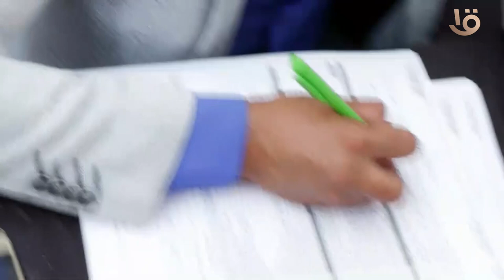أهالي محافظة الأقصر يتبرعون بالدم دعما للأشقاء في قطاع غزة